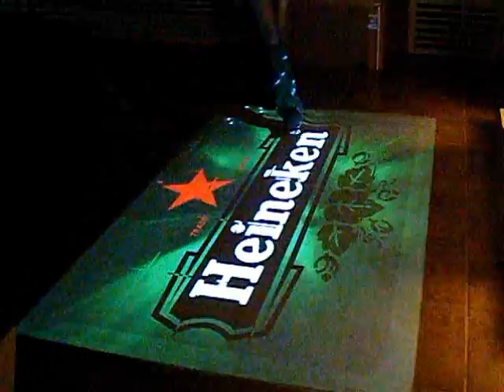PISO INTERATIVO HEINEKEN